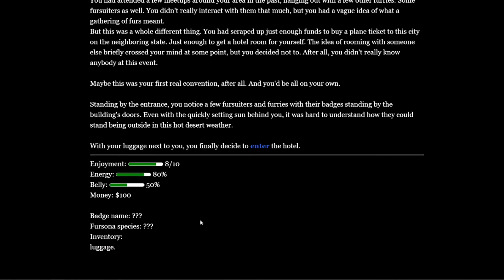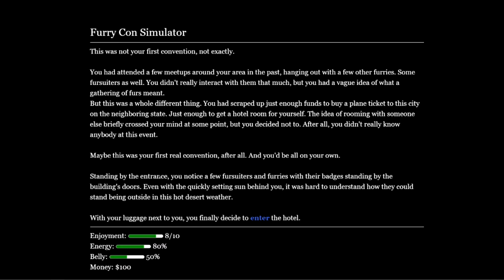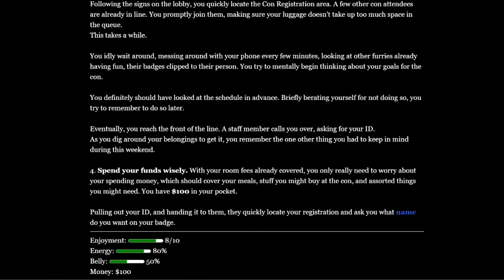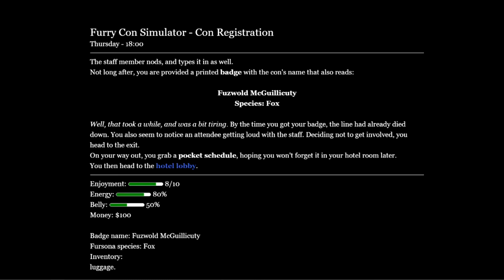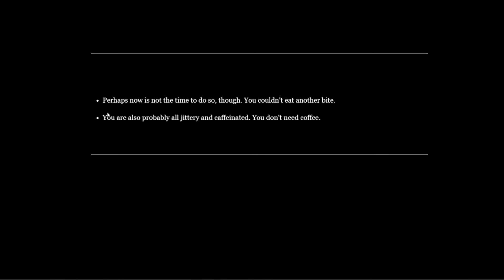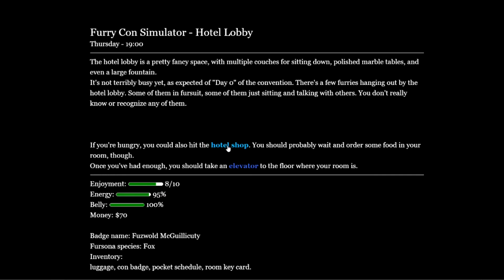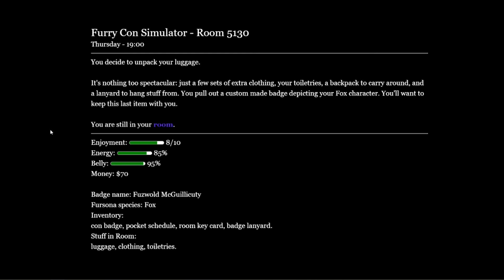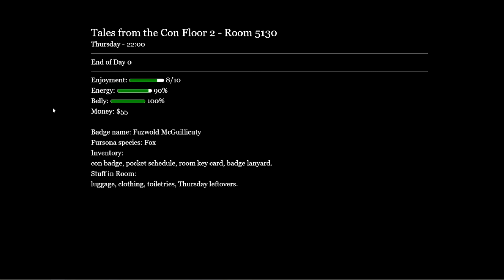Let's Play 3 Furry Games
I've fallen so low